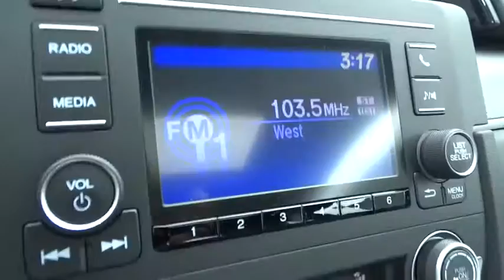2016 Honda Civic Coupe Homestead, Miami, Kendall, Hialeah, South Dade, FL 55741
2016 Honda Civic Coupe
2016 Honda Civic Coupe LX-P - Stock#: 55741 - VIN#: 2HGFC4B00GH315183

Largo Honda
554 NE 1st Ave

Zoom Zoom Zoom!! No trip is too far, nor will it be too boring!!! Need gas? I don't think so. At least not very much! 41 MPG Hwy*** Safety equipment includes: ABS, Traction control, Curtain airbags, Passenger Airbag, Stability control...Other features include: Bluetooth, Power locks, Power windows, Sunroof, CVT Transmission... Largo Honda Home Delivery for Less!